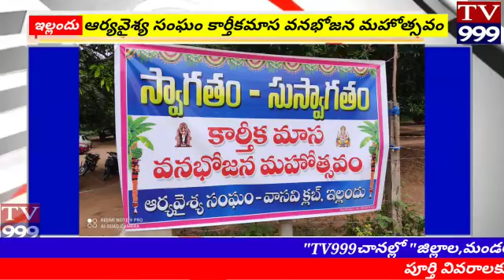ఇల్లందు పట్టణంలో ఘనంగా ఆర్యవైశ్య సంఘ వనభోజన మహోత్సవ కార్యక్రమం జరిగింది. ఈ కార్యక్రమానికి ముఖ్య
భద్రాద్రి కొత్తగూడెం జిల్లా
ఇల్లందు పట్టణంలో ఘనంగా ఆర్యవైశ్య సంఘ వనభోజన మహోత్సవ కార్యక్రమం జరిగింది. ఈ కార్యక్రమానికి ముఖ్య అతిథులుగా నియోజకవర్గ శాసనసభ్యురాలు హరిప్రియ, ఇల్లందు వ్యవసాయ మార్కెట్ కమిటీ చైర్మన్ హరి సింగ్ నాయక్, మున్సిపల్ చైర్మన్ దమ్మాలపాటి వెంకటేశ్వర్లు, వైస్ చైర్మన్ జానీ పాషా తదితరులు పాల్గొన్నారు.